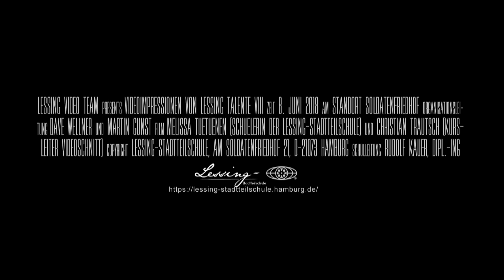Videoimpressionen zu Lessing Talente VIII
Lessing Video Team presents Videoimpressionen von Lessing Talente VIII

Zeit: 8. Juni 2018 am Standort Soldatenfriedhof

Organisationsleitung: Dave Wellner und Martin Gunst

Film: Melissa Tuetuenen (Schülerin der Lessing-Stadtteilschule) und Christian Trautsch (Kursleiter Videoschnitt)

Copyright Dezember 2018
Lessing-Stadtteilschule
Am Soldatenfriedhof 21
D-21073 Hamburg Schulleitung
Rudolf Kauer, Dipl.-Ing